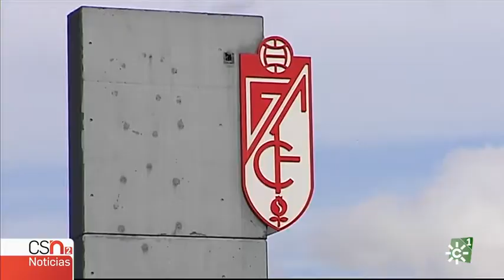2019-08-02 - Canal Sur Noticias2-Deportes-Expedientes de la Liga a Málaga y Granada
La consecuencia de no estar en los márgenes de control financiero que pide La Liga es que ni Málaga ni Granada pueden inscribir nuevos futbolistas.

En el Málaga la situación sigue estancada. Al Thani no aprueba nuevas operaciones de salida del club, como la de Ontiveros al Villarreal y el límite salarial es más reducido al repetir en segunda. En lo deportivo, ayer el equipo cayó 0-2 ante el Mallorca y Juankar lo valora así:

"Es pretemporada, y quedarnos pues con las buenas sensaciones que hemos generado en la primera parte y en... y en parte de la segunda."

"Y yo creo que el equipo está... está cogiendo buenas sensaciones".

En el Granada, este expediente es por problemas con los pagos al jugador colombiano Adrián Ramos. En el club afirman que están al día con el futbolista y confían en solventar pronto la situación. Hoy ha sido presentado el venezolano Machís, en la que será su tercera etapa en el club.

"Estoy muy contento por la apuesta que ésta haciendo el club por mí."

"Firmé cuatro años, es muy bonito sentir el apoyo de la afición".

La resolución de estos expedientes es vital para conformar plantillas competitivas en ambos equipos.